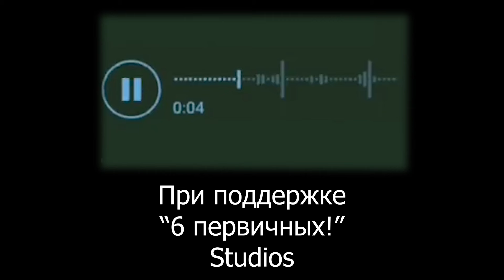всем сдающим егэ/огэ посвящается...